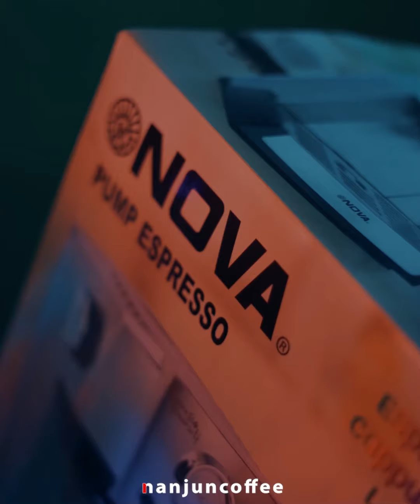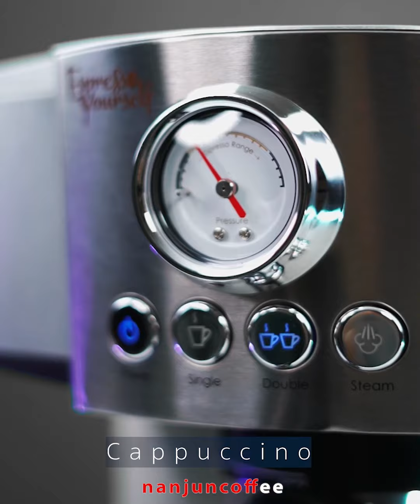جدید ترین بررسی از نوا 127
دقیق ترین و ساده ترین بررسی از نوا 127 یک اسپرسوساز بسیار ساده و کارآمد 🎈🎈